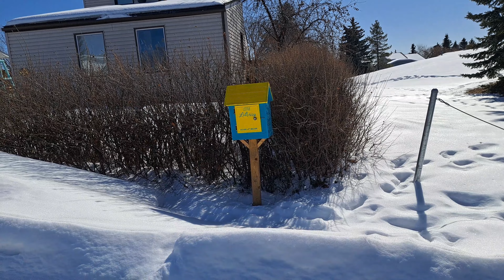।।ਕੈਨੇਡਾ ਵਿੱਚ ਕੰਮ ਕਿਉ ਨਹੀ ?punjabi canada information india punjab community # Recession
jobs Recession in canada ਕੈਨੇਡਾ ਵਿੱਚ ਕੰਮ ਕਿਉ ਨਹੀ ?punjabi